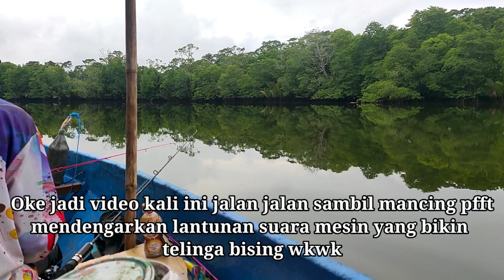MANCING SAMBIL MANDI AIR HUJAN